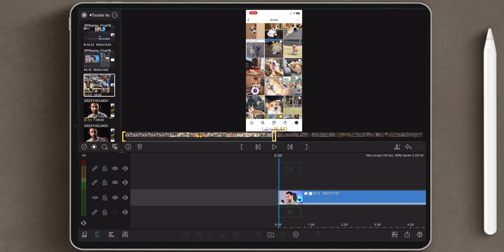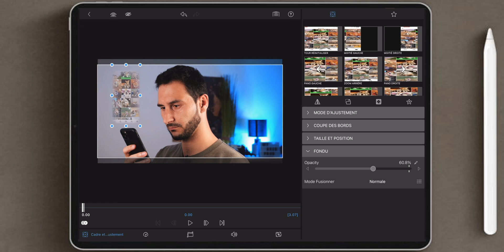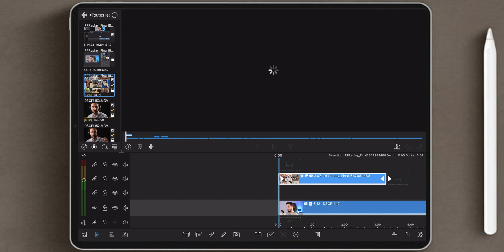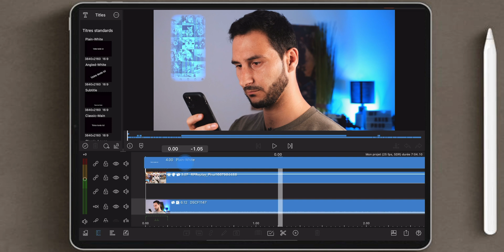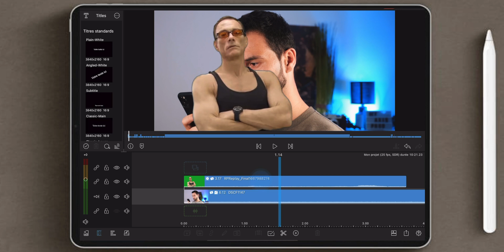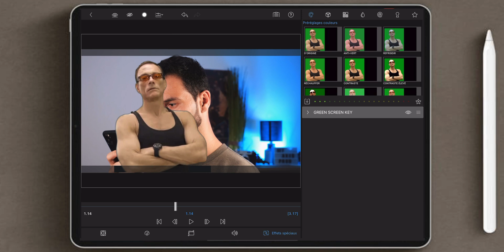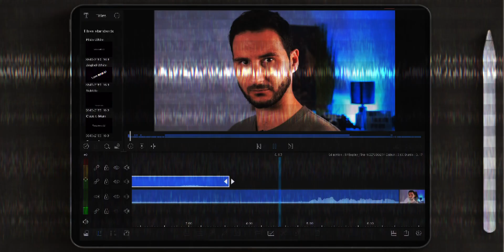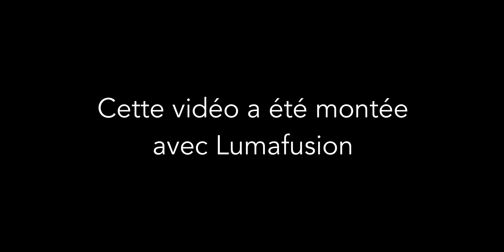Créez FACILEMENT des HOLOGRAMMES dans vos VIDÉOS avec LUMAFUSION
Apprenez à intégrer des hologrammes dans vos montages !
La vidéo de A à Z sur Tablette et smartphone.

Lumafusion est disponible sur iOS mais aussi désormais sur Android et Chrome OS.

Créer un site facilement à petit prix (Offre parrainage avec ce lien)

CHAPITRAGE :
0:00 : INTRO
1:16 : Hologramme d'écran
6:55 : Hologramme personnages
8:25 : petit sketch pour le plaisir ;)